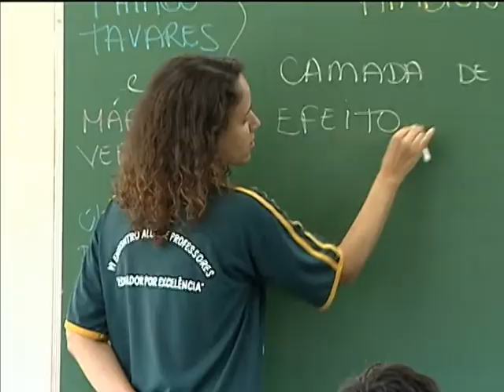Professores da rede pública podem se inscrever em cursos de licenciatura até 18 de março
NBR NOTÍCIAS - 05.03.13: Estão abertas as inscrições para cursos de licenciatura do Plano Nacional de Formação de Professores da Educação Básica (Parfor). Podem se inscrever professores que dão aula na rede pública de ensino que estão em busca de aperfeiçoamento. São oferecidas 34 mil vagas em mais de 90 instituições de educação superior. O prazo termina em 18 de março. Mais informações pelo telefone 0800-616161, opção 7, e na página da Capes